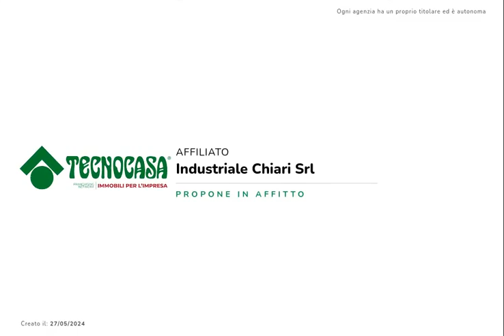ORZINUOVI - CAPANNONE IN AFFITTO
Proponiamo esclusivamente in locazione un laboratorio che dispone di una superficie coperta di 100 metri quadrati circa inserito al piano terra di un edificio che si sviluppa su due piani.